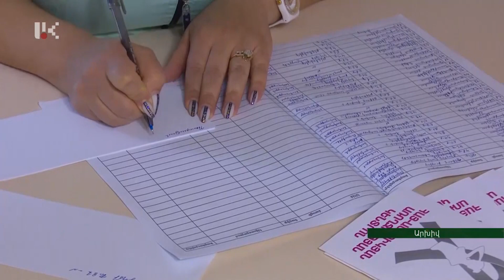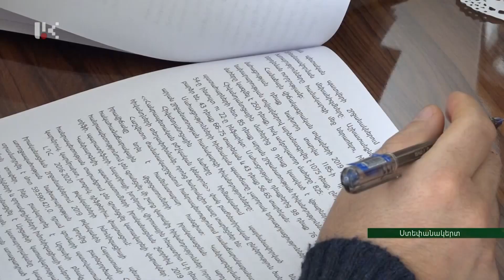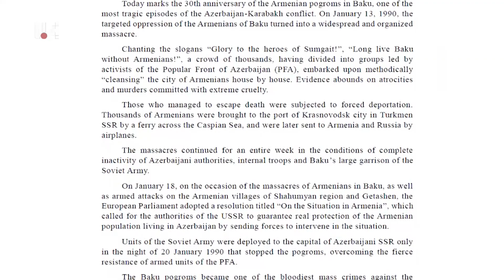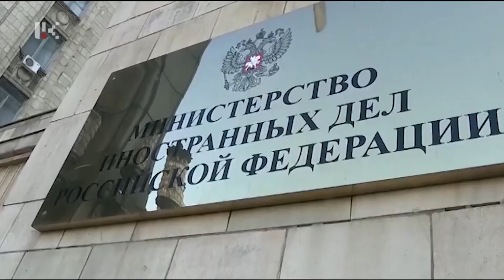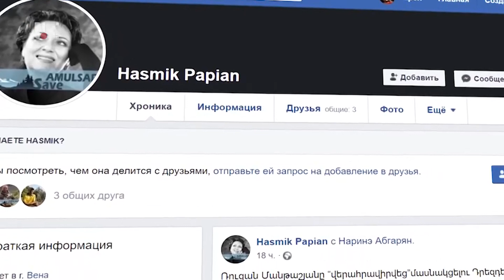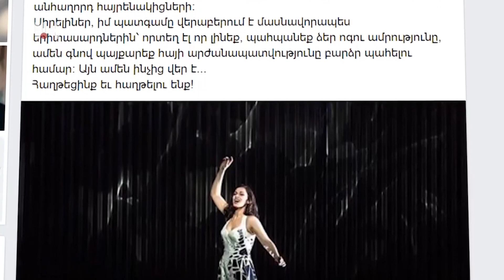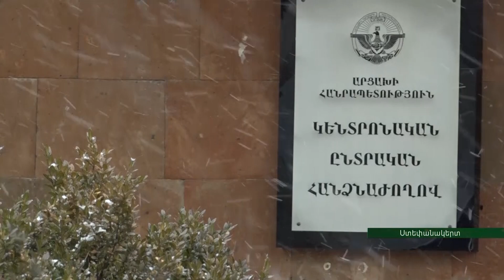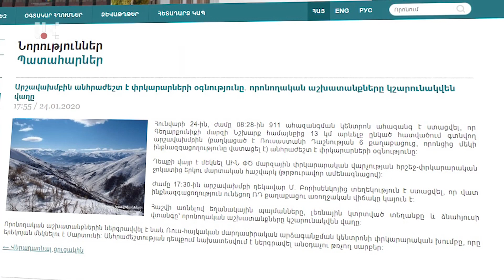ՕՐ ԼՐԱՏՎԱԿԱՆ ՀԻՄՆԱԿԱՆ ԹՈՂԱՐԿՈՒՄ | 20 00 | 24.01.2020